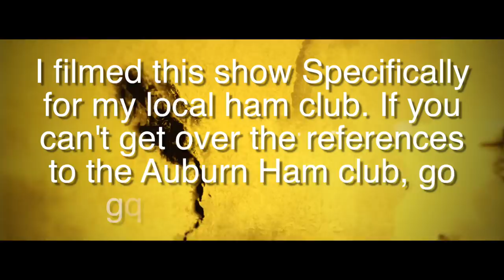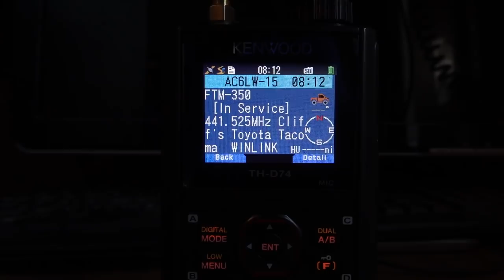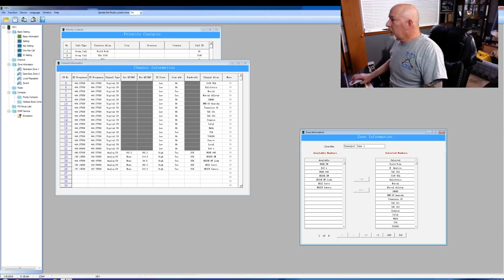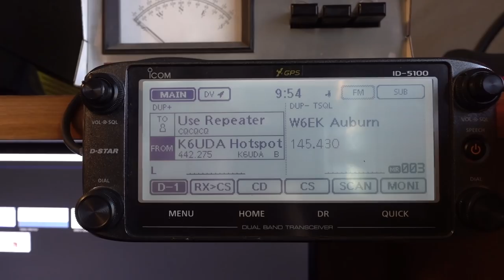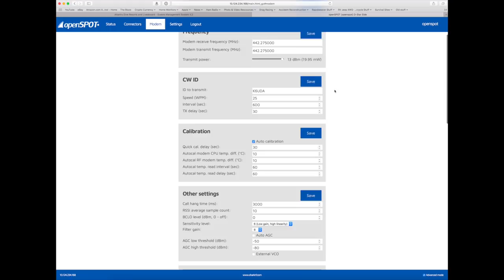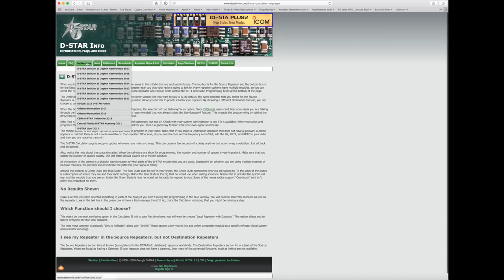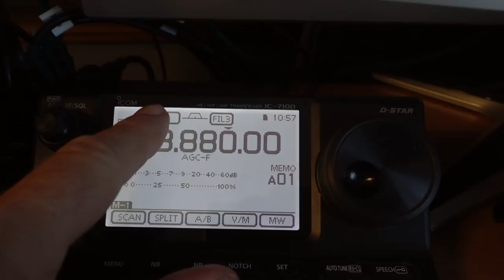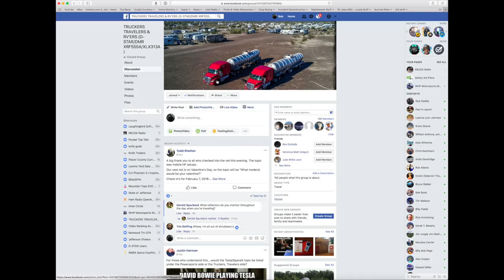D Star & DMR for beginners- Radios, Hotspots and more | K6UDA Radio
I originally did this video as part of a monthly presentation for my local ham radio club. Its got some specific references to the Auburn CA club but its a great 10,000ft level look at how D-Star works and the world of digital radio. We'll look at D-Star and DMR radios, The Openspot hotspot and a few other tidbits to get you informed enough to decide if you want to take the plunge into digital radio.